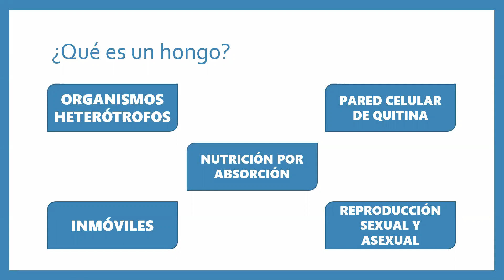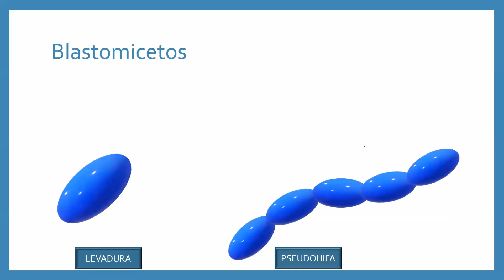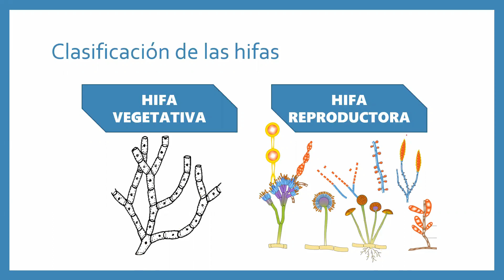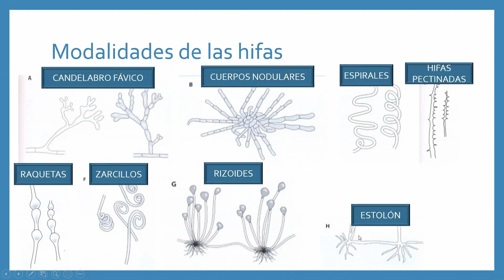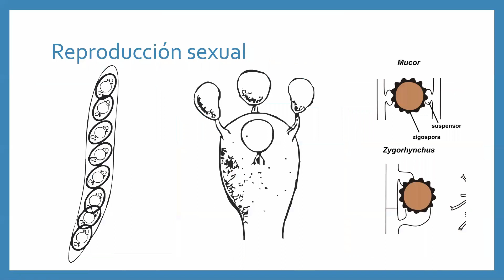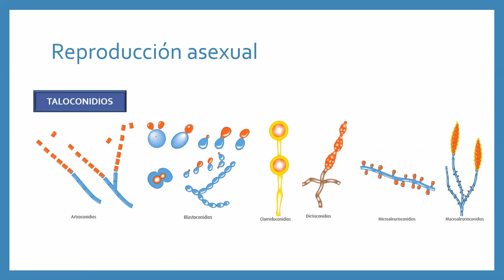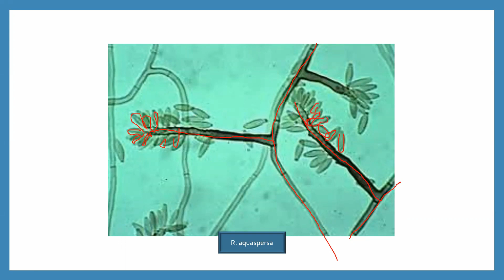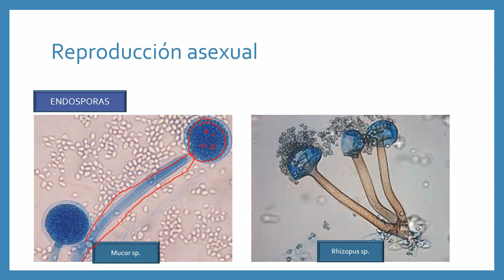Micología Médica: Morfología microscópica.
Clase de introducción a la morfología microscópica de los hongos que causan enfermedades en el ser humano.